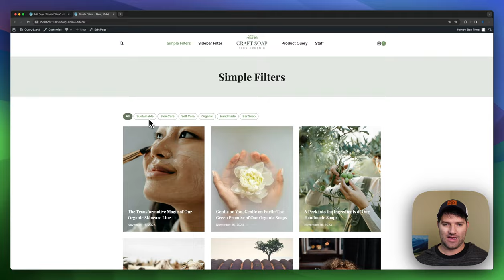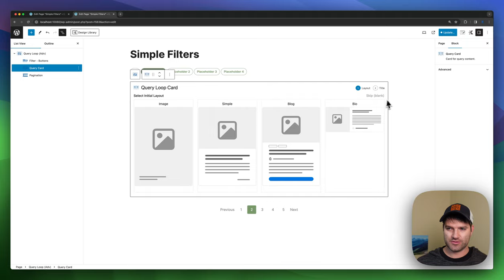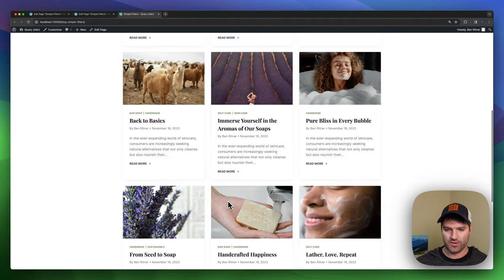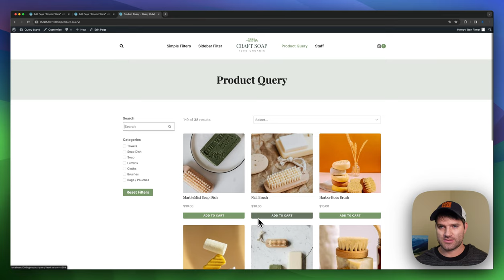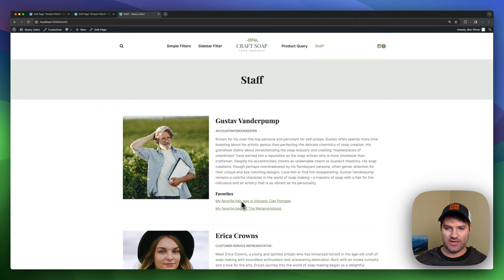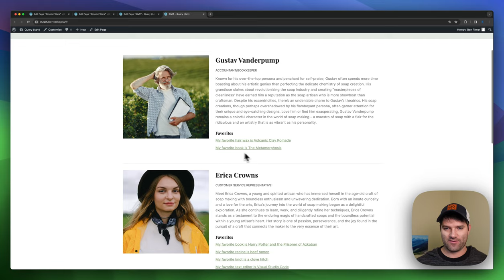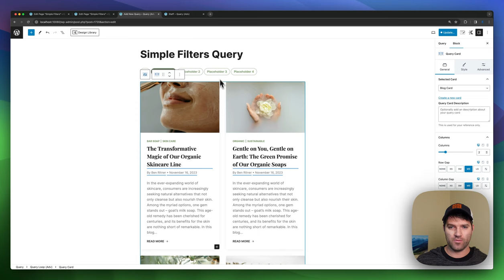New Advanced Query Loop Block - Kadence Blocks Pro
In this video, Ben guides you through an overview of our Advanced Query Loop Block. Discover how effortlessly you can create stunning grids and lists of posts, infused with custom content that captivates your audience.
Update: The Advanced Query Loop was released on November 29, 2023 to Kadence Blocks Pro 2.1.4.

Elevate your WordPress website with KadenceWP.

Want to learn more from our community? Join over 12,000 Kadence users on our Facebook group: